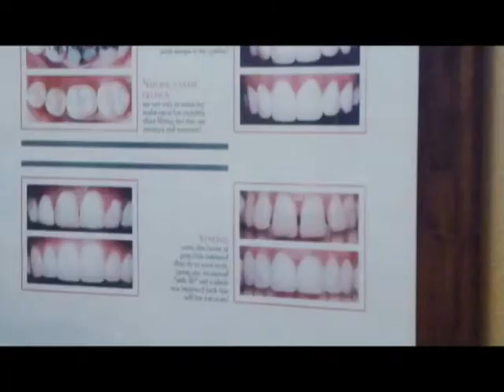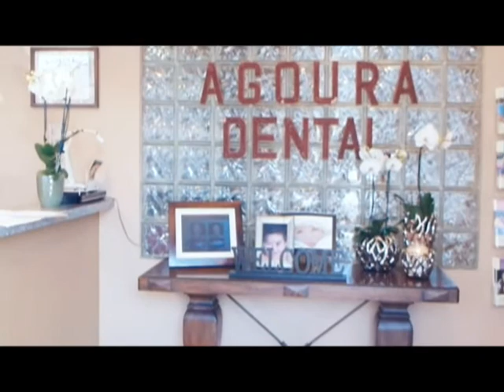Malibu Dentist Dental Visit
Agoura Dental

ntal Practice
%///50_342^98*400000^sin48 +61{tan42}____^5*30000@2_14%900000sin%34